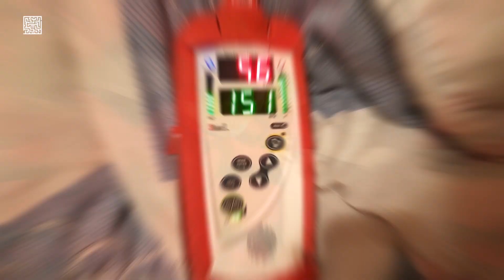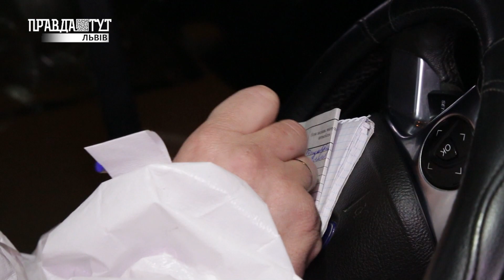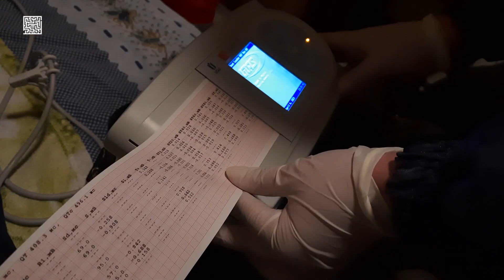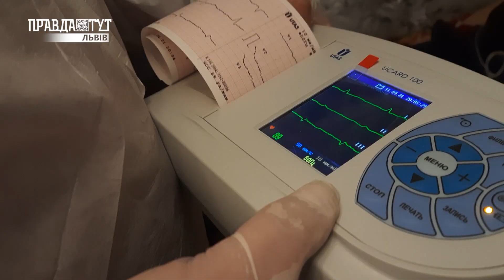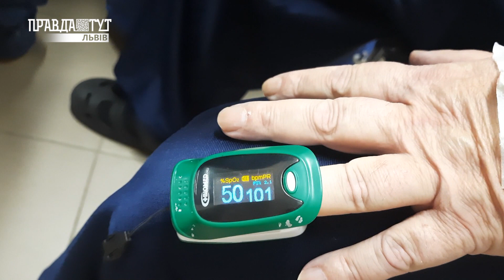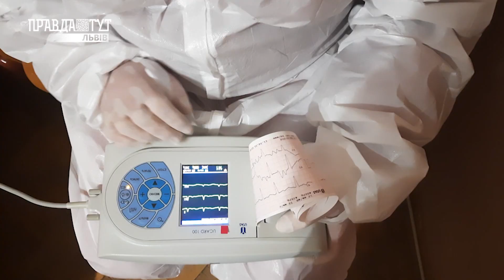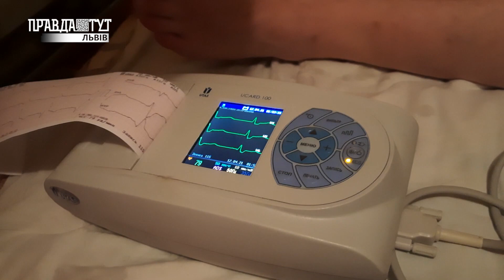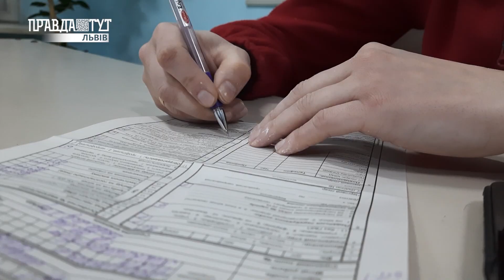Високий тиск та температура у дитини. Ускладнення від COVID-19. Екстрена медична допомога 103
00:00 Спецпроект 103 Екстрена медична допомога. У випуску про таке:
01:21 Пацієнт з підтвердженим COVID-19. Алергічна реакція на фоні антибіотикотерапії.
03:50 Загострення хронічного захворювання.
06:13 Чоловік з підтвердженим COVID-19 з сатурацією 60.
10:13 Підвищений тиск і температура у 10-річної дитини.
12:01 Проблеми з серцем.